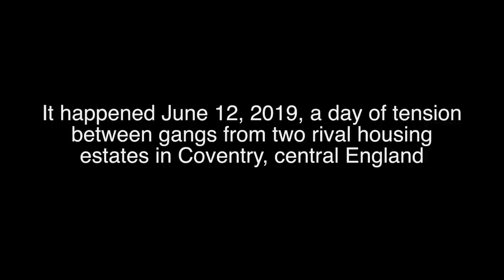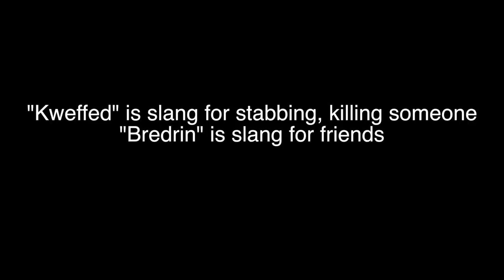🤐 Teen bragging of gang slaying in Snapchat video is jailed for life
Enroy Ruddock, 19, boasted on Snapchat of stabbing a man during a gang feud between rival housing estates in Coventry, England. His unwise Snap helped convict him. He and two accomplices were all sentenced to life in prison. Let me tell you about it.
The Mob Reporter here with news of Ruddock, Bradley Richardson, 23, and Matthew Brankin, 19, who were residents of Canley estates, a government subsidized housing project, who were feuding with young men from the nearby Tile Hill estates.
On June 12, 2019, the tension boiled over. West Midlands Police pieced together the tragic events of that day and presented their evidence, along with the Snapchat video, in court in Coventry, near Birmingham, in central England. They were sentenced on Jan. 31, 2020. The details on what happened are revealed in the video, with the footage, entered into court as exhibits, courtesy of the West Midlands police.